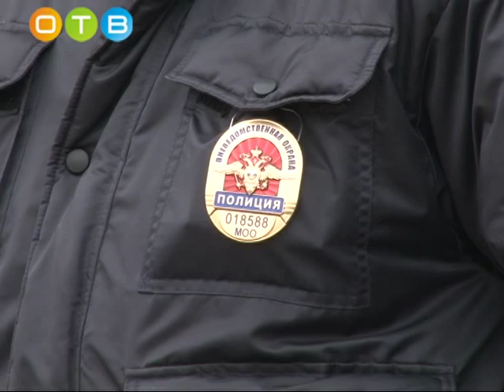На центральной площади представлена уникальная фотовыставка от МВД России